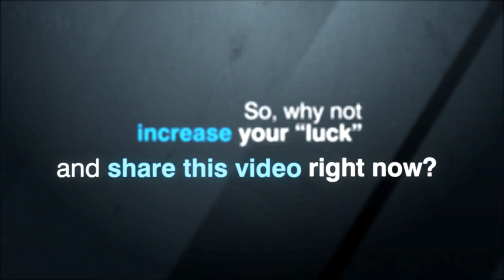Twitch tv highlights Portal 2 Still in the same league as Toby turner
Hello there YouTube here is some highlights from my twitchtv of me playing Portal 2
come watch me stream